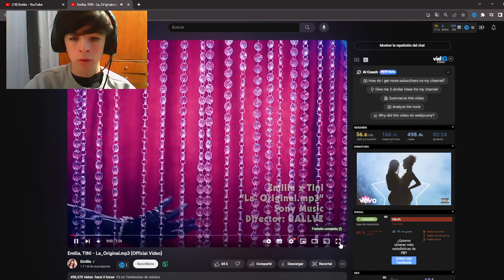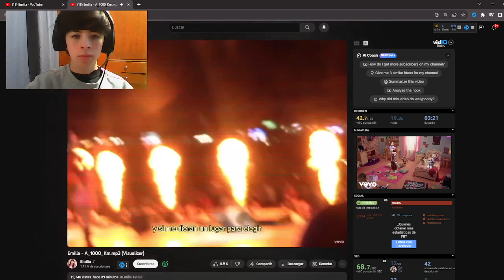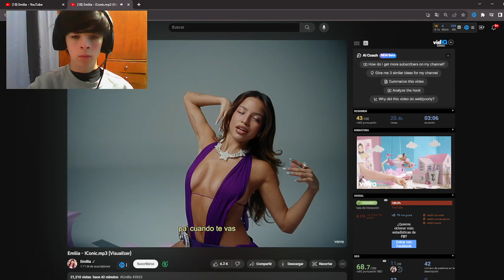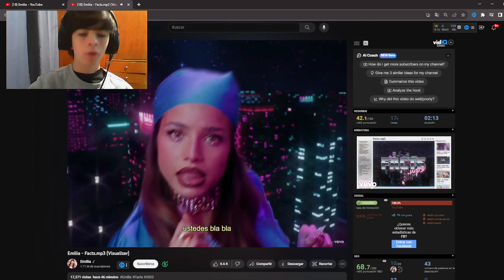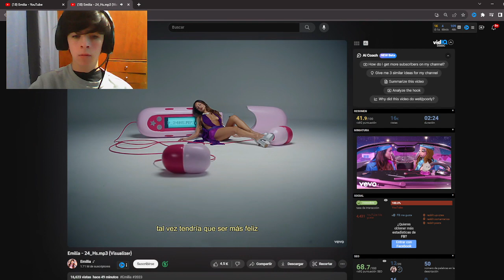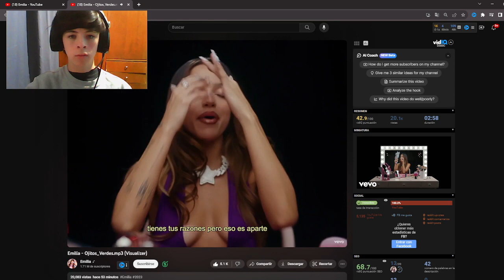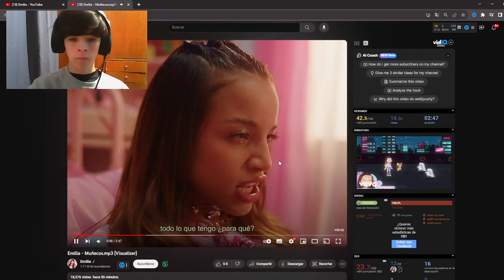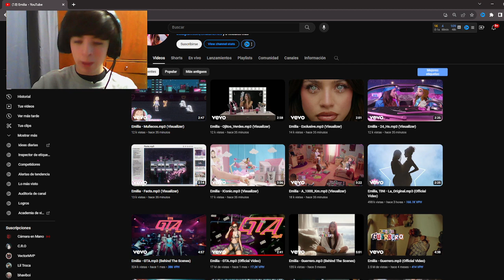REACCIÓN A EMILIA - MP3 (Full Album) ⭐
reaccion,masti,twitch argentina, streamer argentina, reacciones,cro,reaccion cro